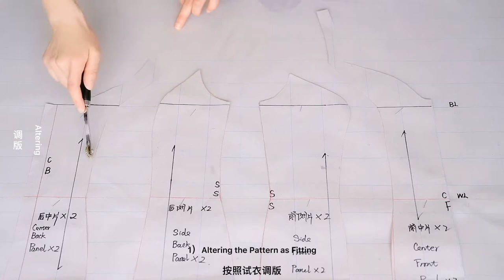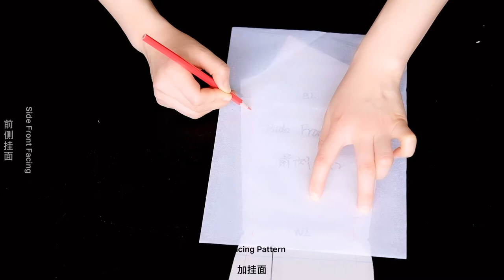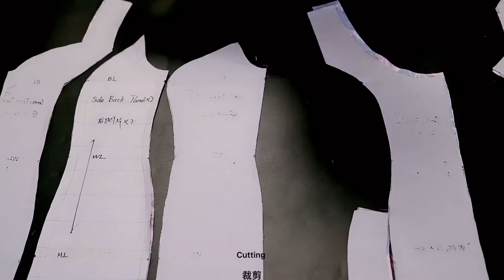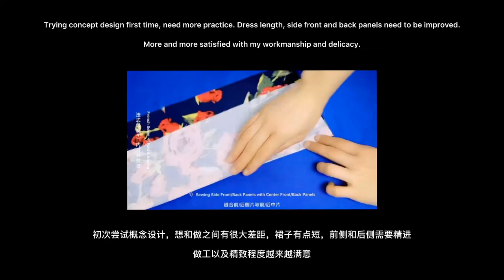Fitting & Sewing after Draping｜Tailor-made Dress for Grandma Liu of “Dream of the Red Chamber”～2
Fitting & Sewing after Draping One-piece Dress | Beginners & Advanced | Tailor-made Dress for Grandma Liu of “Dream of the Red Chamber”～2

My name is Liu Yanfei, and I’m a traveling tailor more than 5 years at Shanghi, China. My dream is be a good fashion designer instead of just a tailor. In this video, it is part one, I will share how to sewing a muslin fitting sample and finished the beautiful dress step by step after draping.

Public Wechat:刘燕飞LiuYanfei

Part Ⅰ: Sewing the Fitting Sample 00:12
1) Coping the Dress drape 00:12
2) Pinning & Cutting on the Muslin Fabric 00:26
3) Sewing & Fastening 00:56
4) Sewing Side Front/Back Panels with Center Front/Back Panels 01:20
5) Sewing the Invisible Zipper 02:36
6) Sewing Side Seams 03:22
7) Ironing & Trimming 03:54
8) Fitting & Altering 04:10

Part Ⅱ: Altering the Pattern 04:18
1) Altering the Pattern as Fitting 04:20
2) Facing Pattern 05:02

Part III : Cutting 06:42

Part IV : Sewing 06:58
1) Sewing Side Front/Back Panels with Center Front/Back Panels 07:06
2) Folding the Edges & Interfacing 08:42
3) Sewing the Invisible Zipper 09:26
4) Sewing Sid Seams& Shoulder Seams(French Seams) 10:06
5) Facing and Bottom 11:00

Part V : Trying & Re-Check 11:34

缝制连衣裙｜服装设计初学及进阶篇｜名著人物篇之刘姥姥私人订制第一版成衣

嗨，我叫刘燕飞，做了大约5年的上海独立私人订制量体师。未来的我希望自己可以成为一名优秀的服装设计师，用心做好每一件衣服。今天的视频灵感来自于名著《红楼梦》，没有研究过红学，只是87版红楼喜爱者之一，欣赏的虚构人物很多，刘姥姥就是其中一个。UP尝试根据人物自己的特色给她设计衣服，想象着刘姥姥穿越到现代她会穿什么？又会说什么？这是我大胆尝试给虚拟人物定制的第一版完成版，挂面和长度需要改进，但整体做工以及精致度慢慢向我的要求靠近。

第一部分：缝制试样 00:12
1）拷贝立裁的裙样 00:12
2）固定并用毛坯布裁剪 00:26
3）缝制并加固 00:56
4）缝合前/后侧片与前/后中片 01:20
5）上隐形拉链 02:36
6）缝合侧边 03:22
7）熨烫并整理 03:54
8）试衣并改版 04:10

第二部分：调版 04:18
1）按照试衣调版 04:20
2）加挂面 05:02

第三部分：裁剪 06:42

第四部分：缝制 06:58
1）缝合前/后侧片与前/后中片 07:06
2）折边儿和粘衬 08:42
3）上隐形拉链 09:26
4）缝合侧边儿和肩线(法式缝合) 10:06
5）挂面和底边儿 11:00

第五部分：试衣复核 11:34